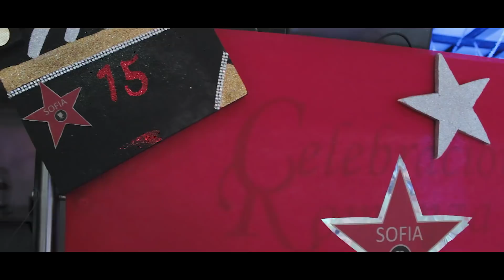Sofia 8 septiembre